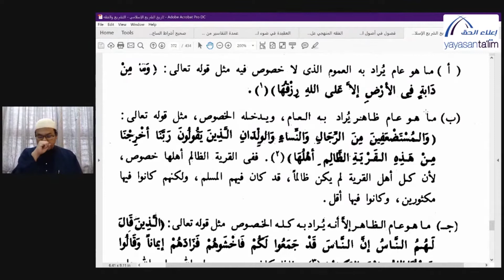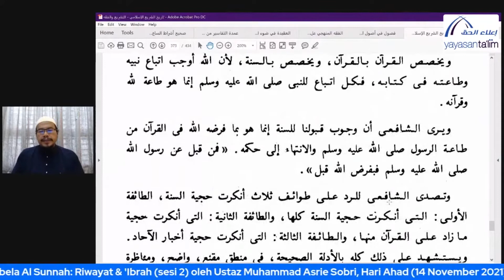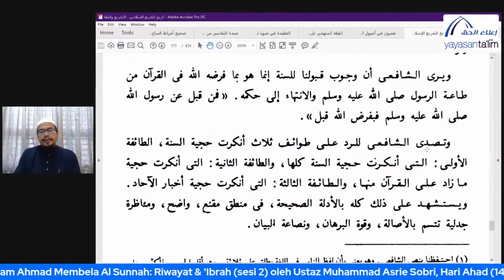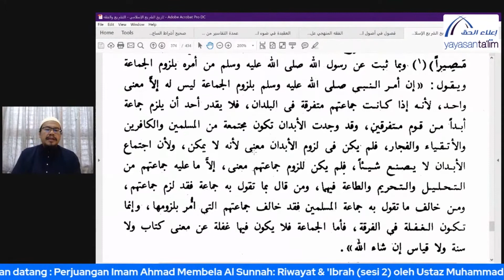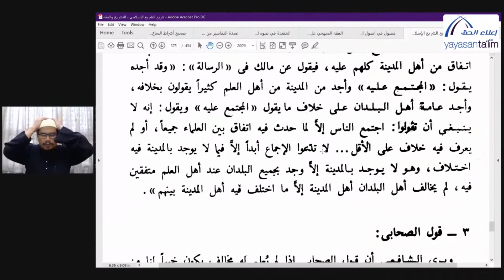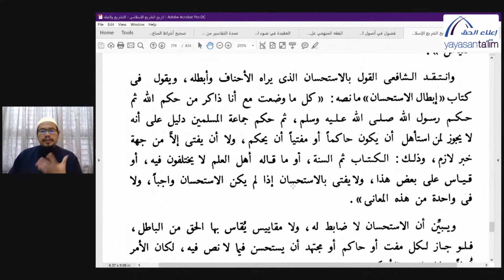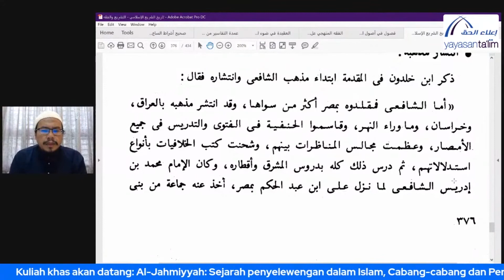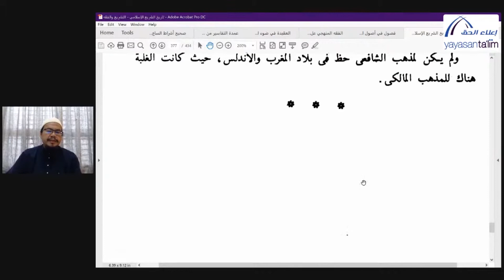Yayasan Ta'lim: Tarikh Tasyri' : Sejarah Legislasi Hukum Islam [11-11-2021]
Kelas Tarikh Tasyri' : Sejarah Legislasi Hukum Islam oleh Ustaz Adli Mohd Saad (hafizahullaah).

Setiap hari Khamis, 08:15 pagi - 09:45 pagi di Yayasan Ta'lim, Taman Tun Dr Ismail, KL.

Kelas ini adalah kelas persambungan kelas bersijil Ustaz Adli, tetapi di umumkan. Sebelum ini, kelas tersebut hanya ada audio.

Bermula pada awal 2018.

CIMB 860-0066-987